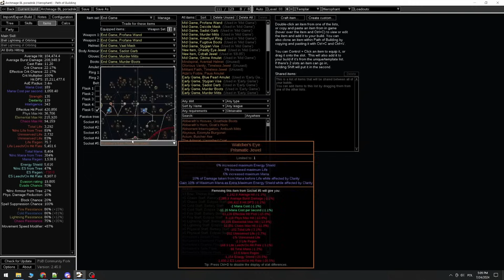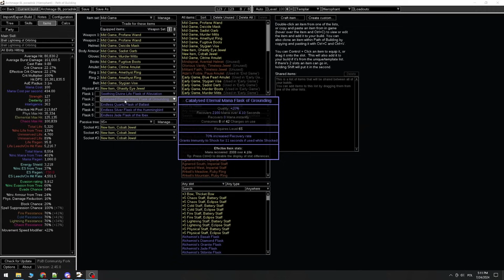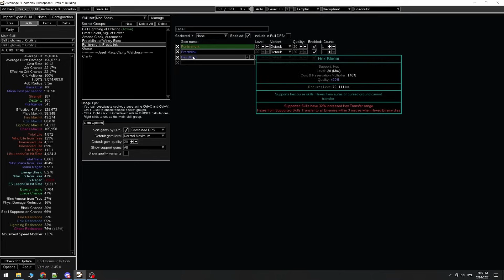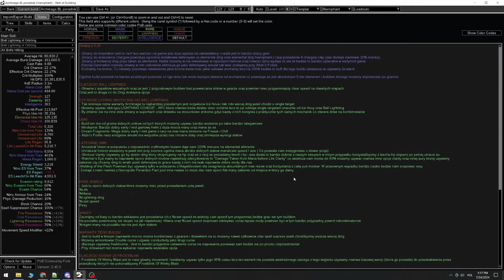Mój Starter | Archmage Ball Lightning Hierophant | 3.25 Path of Exile Settlers of Kalguur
Jeżeli masz więcej pytań zapraszam na swój

Mój Starter na ligę 3.25 moim zdaniem absolutnie top casterów na nadchodzącą ligę. Mam nadzieję że dobrze będzie się czymś takim grało.

0:00 - Wstęp
1:16 - Dlaczego Ball Lightning
2:06 - Minus buildu
2:23 - Pob
3:10 - Lvling
4:33 - Gear
5:47 - Bandyci
6:22 - Mana Flask
6:44 - Leech I Legion Jewel
8:08 - Annoint i Różne wersje Drzewka
9:19 - Notatki
9:43 - Podsumowanie